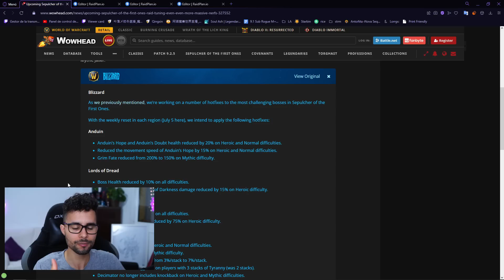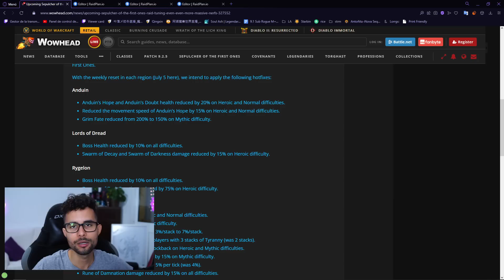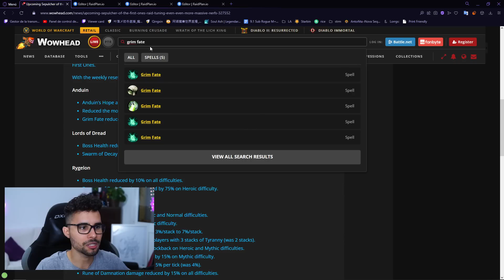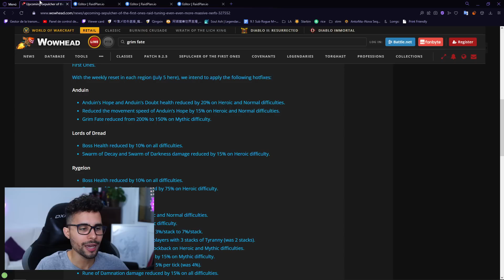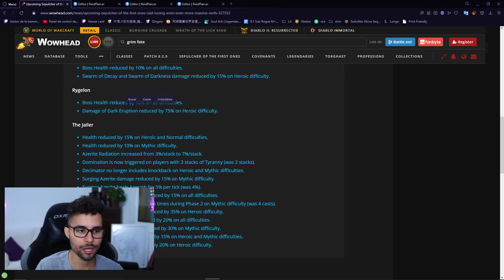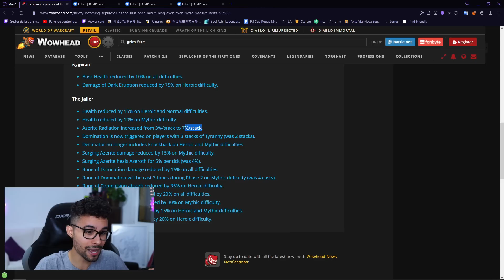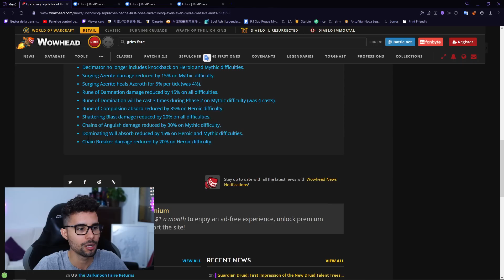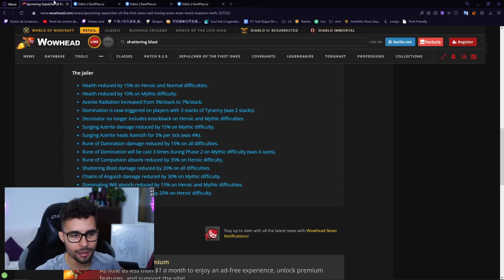¡¡BLIZZARD MANDA OTRA AYUDA PARA PODER TERMINAR SEPULCRO HEROICO Y MÍTICO!! ¡MÁS NERFEOS LOCOS!